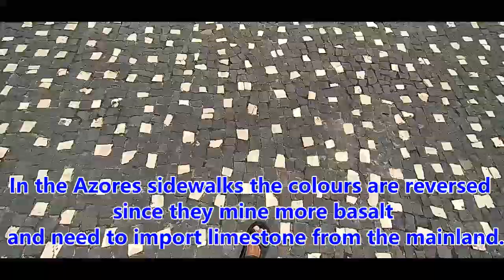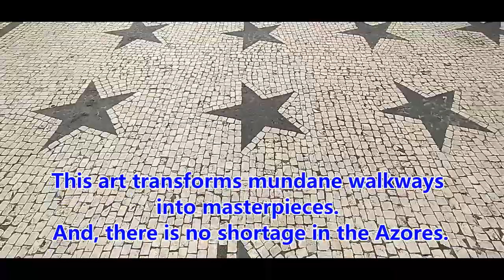AZORES SIDEWALK ART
This video is to show the beautiful work of Azorean pavement art